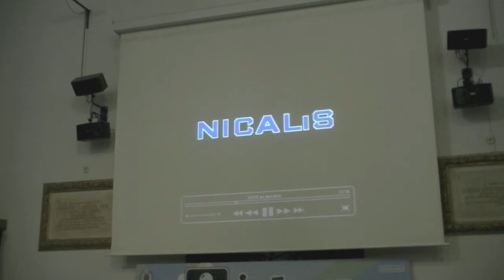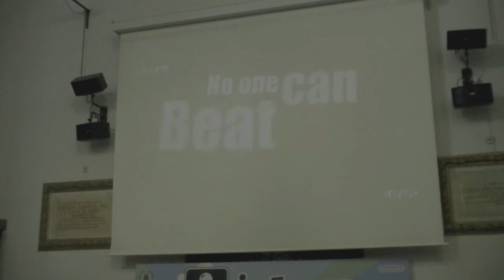Presentación 1001 Spikes en el iDÉAME 2012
Momento en el que se muestra por primera vez al mundo 1001 Spikes para Nintendo 3DS y Wii U en el iDÉAME 2012.